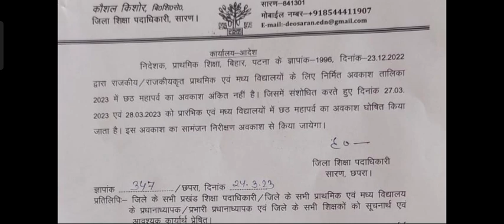छठ महापर्व को लेकर स्कूलों में 27 और 28 मार्च को रहेगी छुट्टी